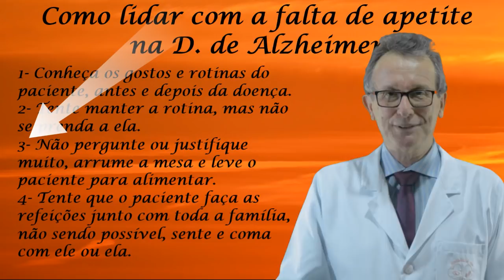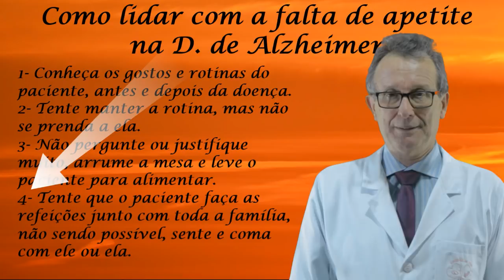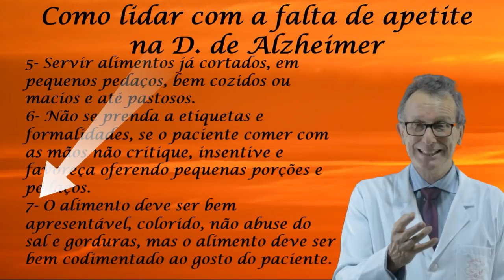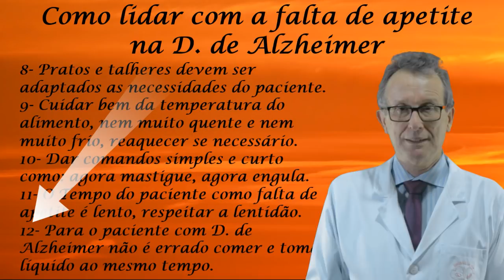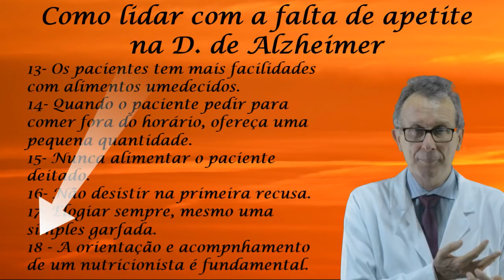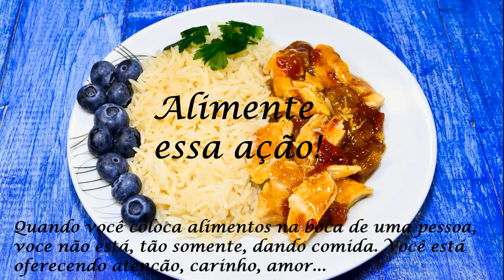Como lidar com a falta de apetite na Doença de Alzheimer 2? Dr Pelegrino orienta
A falta de apetite na Doença de Alzheimer é muito comum. O cuidador e os familiares têm dificuldades de lidar com a falta de apetite. Apresentamos dicas da como lidar com a falta de apetite do paciente com Doença de Alzheimer. Para lidar com as dificuldade de alimentar bem um paciente com Doença de Alzheimer são superadas com conhecimento e paciência.
Assistam nosso vídeo palestra sobre estratégias e dicas de como lidar com a falta de apetite e você cuidará melhor do seu ente querido com Doença de Alzheimer.